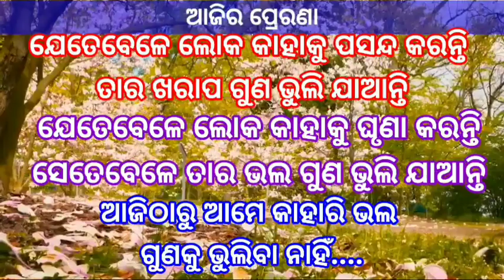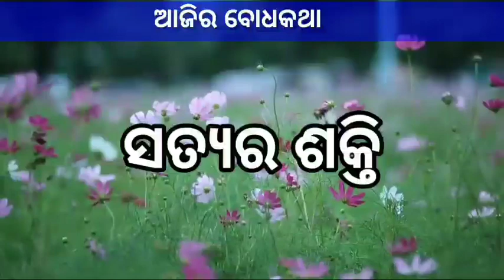ସତ୍ୟର ଶକ୍ତି||power of truth||moral story@bksudhirkumar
panchang, prerna, bodhkatha